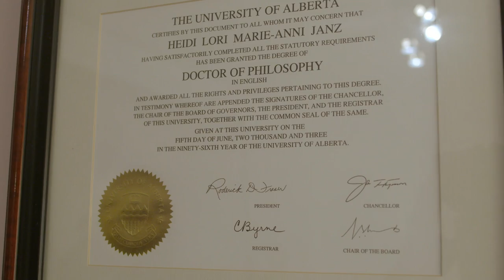We Regret to Inform You... (trailer)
In a check-box society that functions by dividing us into neatly-defined categories, where does someone with a strong mind and a weak body fit in? Dr. Heidi Janz - award-winning playwright, accomplished academic, and self-described ‘crip’ – has a curious problem. Despite her obvious physical limitations she is denied financial assistance from government programmes because of her “productive” mind. Following Heidi through her everyday life, with all its unique responsibilities, opportunities, and challenges, We Regret to Inform You offers an unsentimental, and unapologetic, look at what it means to be both “disabled” and “productive”.

writers: Heidi Janz, Eva Colmers
directors: Eva Colmers, Heidi Janz
producer: Bonnie Thompson, National Film Board of Canada
camera: aAron munson
editor: Scott Parker
sound: Larry MacDonald, John Blerot
original music: Everett Laroi